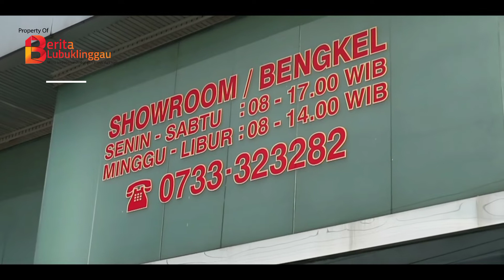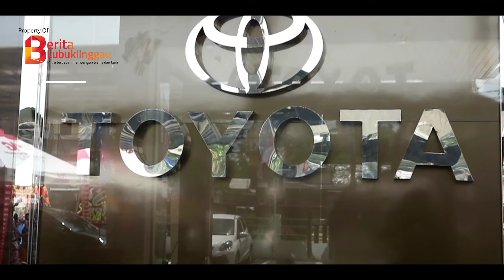Tunas Auto Graha Lubuklinggau Lauching All New Avanza & All New Veloz secara serentak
Lubuklinggau, BLLG - Tunas Auto Graha (TAG) baru saja Melaunching varian All New Avanza dan All New Veloz 2021. Launching tersebut bertempat di dealer resmi TAG di Jalan Yos Sudarso RT07, Watervang No 8A,  Lubuklinggau Timur I, Kota Lubuklinggau, Sabtu (13/11/2021).

Pantauan Tim Berita Lubuklinggau, meski ramai pengunjung, acara launching tersebut tetap menerapkan protokol kesehatan (prokes) ketat.

Branch Manager (BM) TAG Lubuklinggau, Muhammad topan darmawan saat diwawancarai menerangkan, Toyota All New Avanza dan All New Veloz 2021 dilengkapi dengan fitur kekinian yang super canggih.